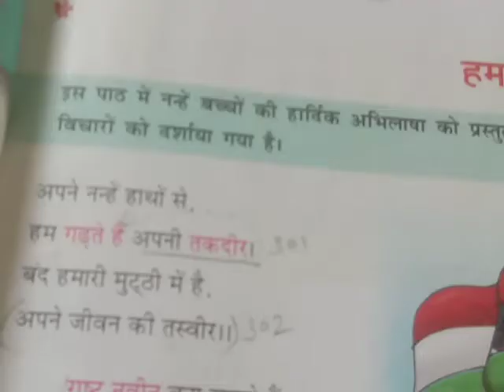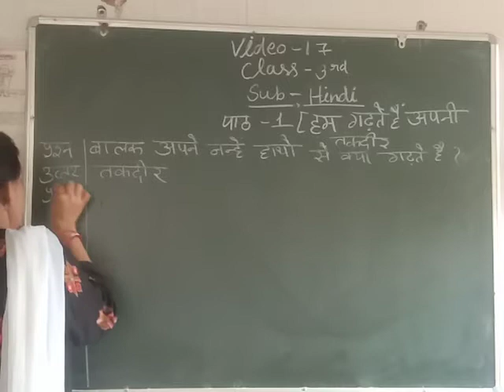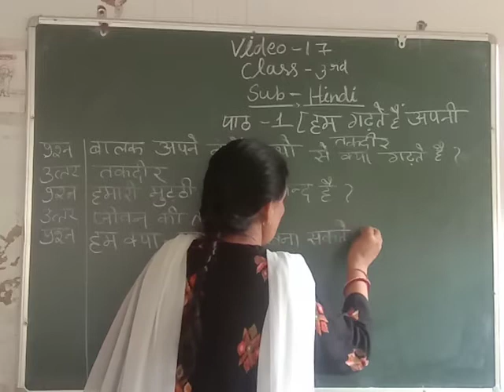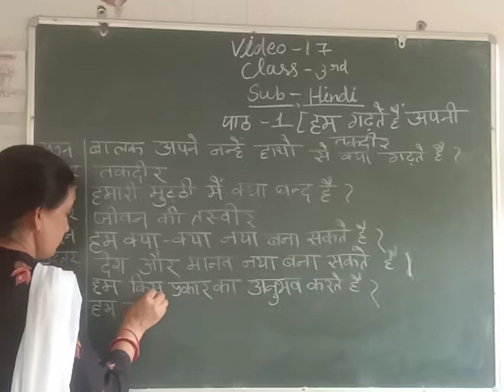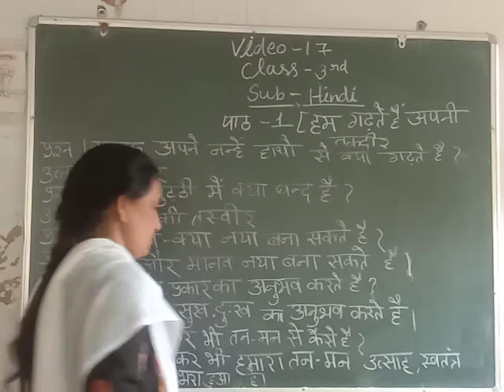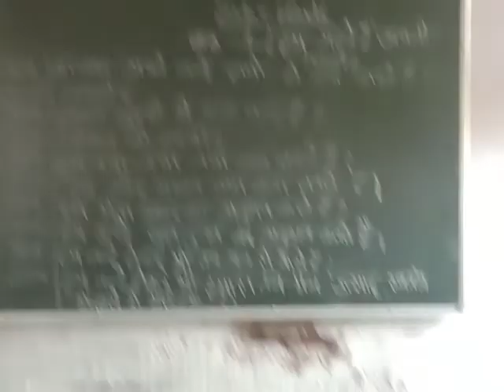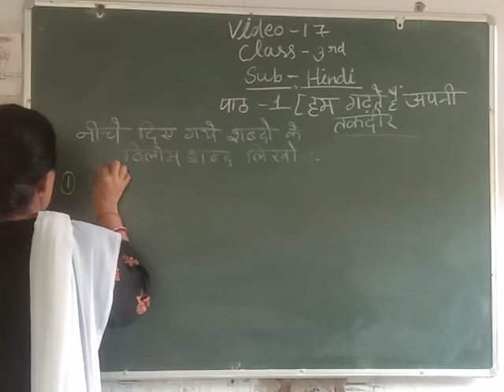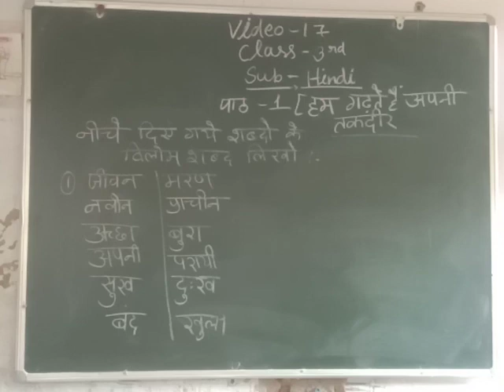Date :- 27/07/2021 Class :- 3rd Subject :- Hindi Lesson :- 01